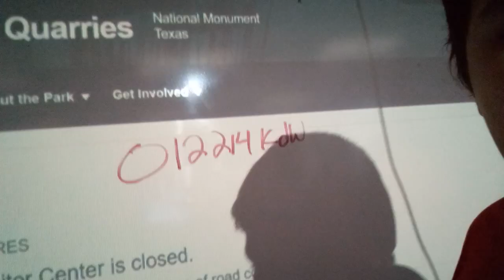November 20, 2023